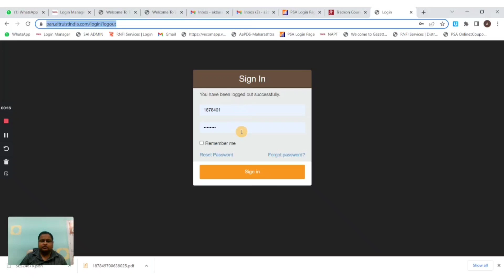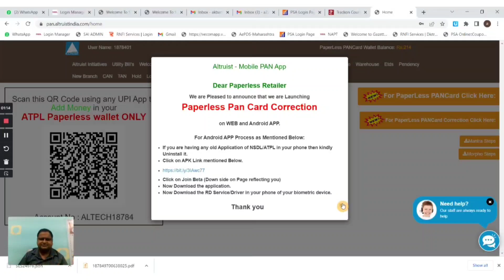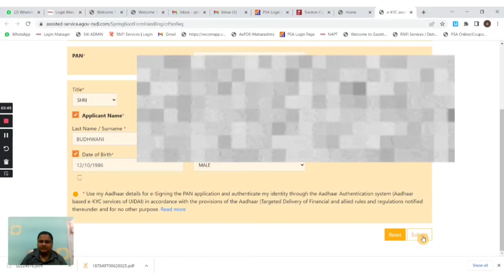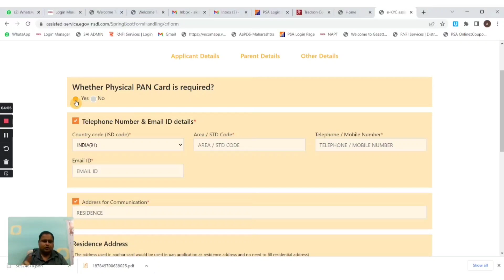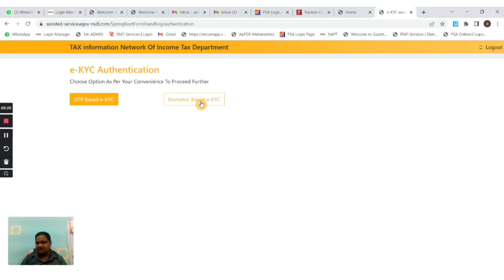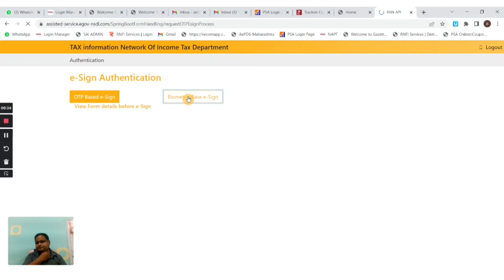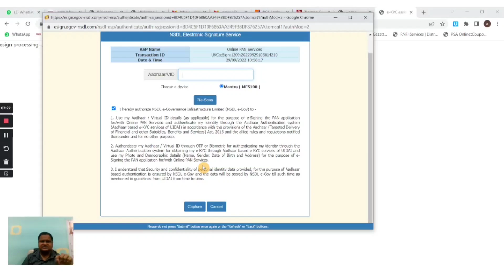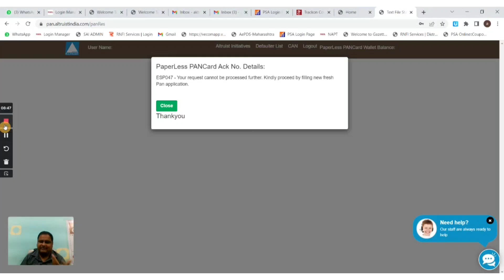pan card apply | INSTANT PAN CARD CORRECTION |HOW TO APPLY paperless PAN CARD, how to pan card apply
INSTANT PAN CARD CORRECTION KAISE KARE | HOW TO APPLY PAPERLESS PAN CARD , how to pan card apply

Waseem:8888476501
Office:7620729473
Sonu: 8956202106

Paperless pan card correction application started in Altruist Pan URL see this  full process video if u want to make any correction in your pan card Paperless process.